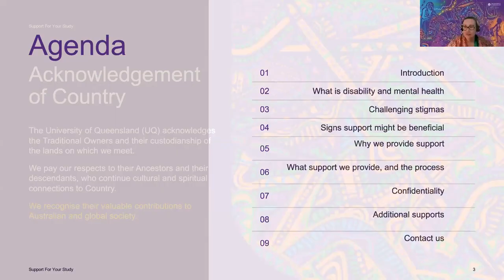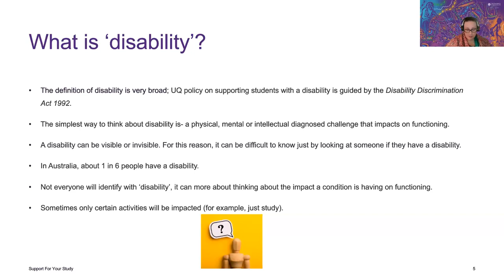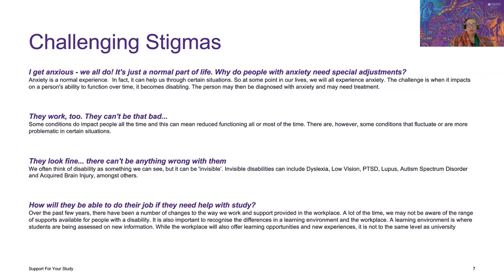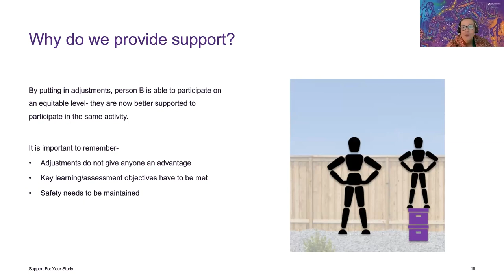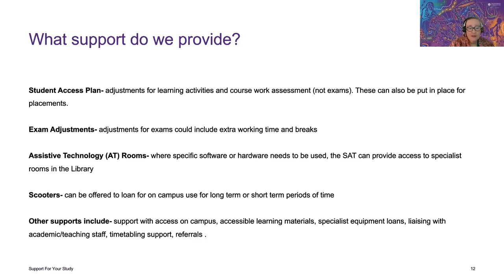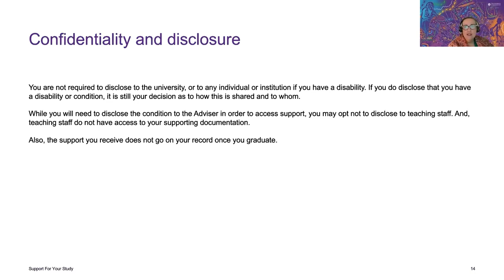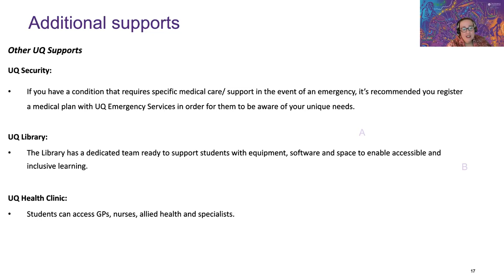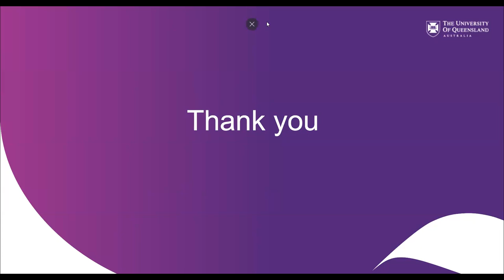Supporting Mental Health, Neurodiversity, Medical Conditions and Disability at UQ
This session will provide information and advice on how to get support when studying. Our team will discuss student access plans, exam adjustments, ways to access assistive technology and other support available and how to get it.